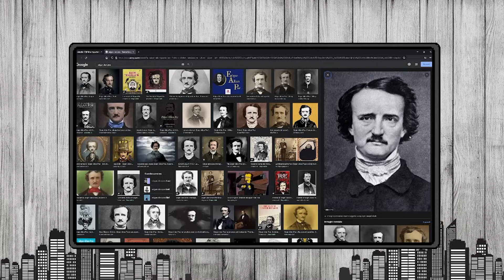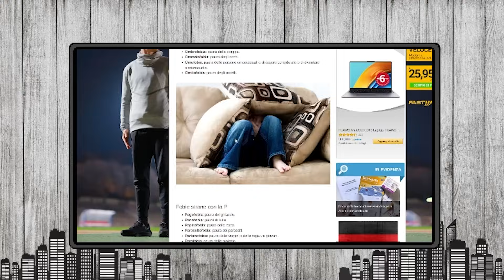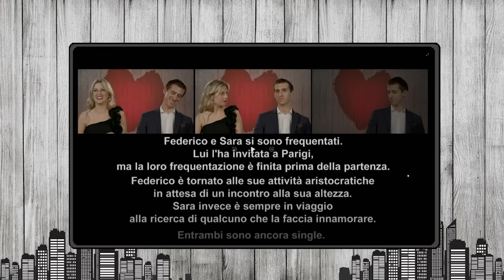IL SUPER SORRISO 😁 | PRIMO APPUNTAMENTO *REACTION* Episodio 66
Un'altra super puntata di Primo appuntamento ! 😂